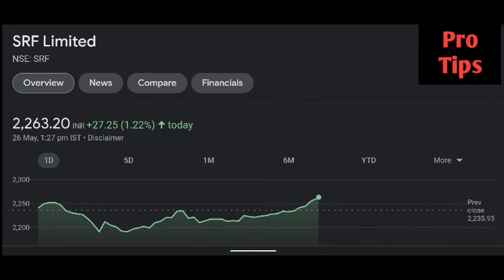Srf share latest news | Srf share price